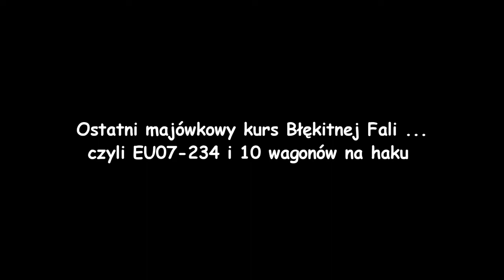(HD) Ostatni majówkowy kurs "Błękitnej Fali" czyli EU07-234 i 10 wagonów na haku.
No cóż , dzisiejsze zestawienie składu EIC "Błękitna Fala" mnie kompletnie zaskoczyło ... Frekwencja tez :) Pod pozytywnym względem.
Tak jak obiecałem , miałem nagrać prezentacje składu , lecz nie udało mi sie jej dokonać.
Frekwencja była na tyle duza w pociągu ze co chwile bym się tylko wymijał z ludźmi na korytarzach , miałbym duże problemy z przejściem. Dodam tez ze mam lekko uszkodzona prawa rękę co utrudnia mi nagrywanie. Zostało mi tylko nagranie odjazdu :)
Dzisiaj tak jak i 3 Maja skład prowadziła EU07-234.